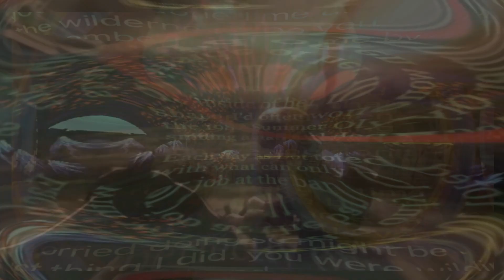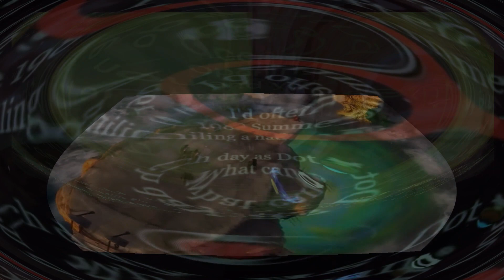The Singularity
For: AzRa'El